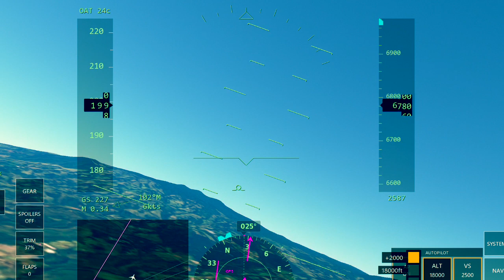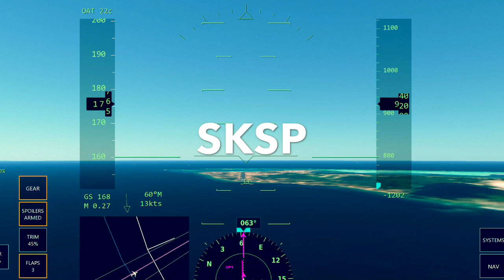A350-900 [] MROC - SKSP [] Juan Santamaría - Gustavo Rojas Pinilla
This is a flight from MROC to SKSP in a A350-900.